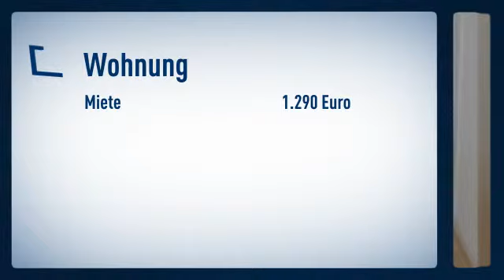Pempelfort / Nordstraße: Große Etagenwohnung in einem Altbau mit zwei Schlafzimmer für bis zu